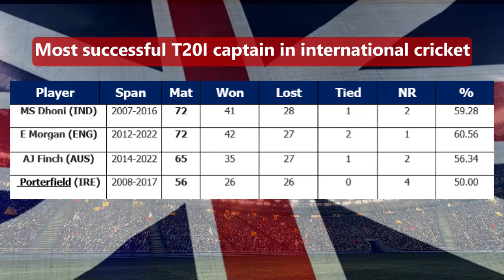Eoin Morgan retires from international cricket: Career overview of Eoin Morgan.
Eoin Morgan has retired from international cricket with immediate effect Morgan, who led England to 50-over World Cup glory in 2019, captained England in a record 126 ODIs and 72 T20s. His 118 wins as skipper across the two formats is also a record.

He retires with a slew of records to his name, including most ODI runs for England (6,957), most T20I runs for England (2,458) and most sixes for England in both formats. Checkout the career overview of Eoin Morgan.